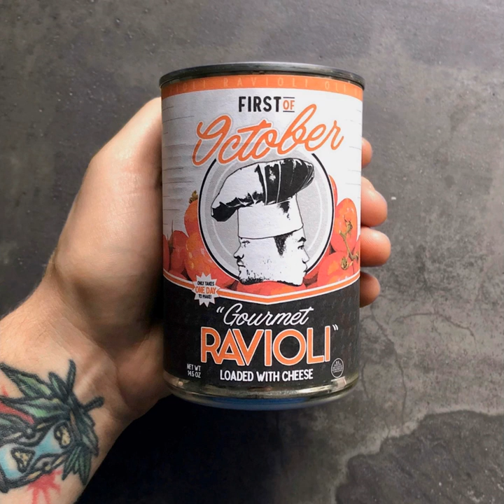Ravioli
Ravioli · First of October · Rob Scallon · Andrew Huang

Gourmet Ravioli